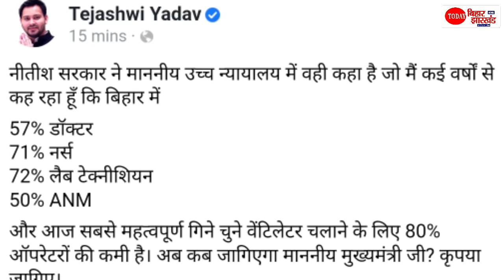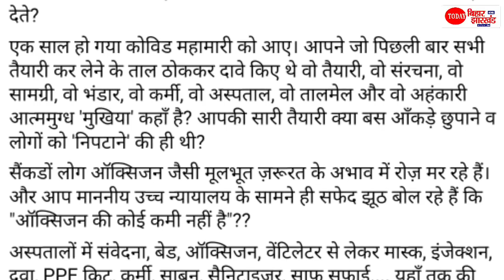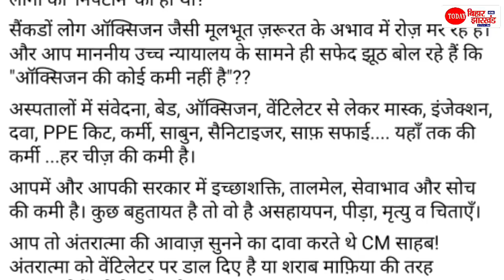Lalu Prasad Yadav को मिला रिलीज आर्डर तो Tejashwi Yadav ने Nitish Kumarके अंतरात्मा को झकझोरा, सुनिए